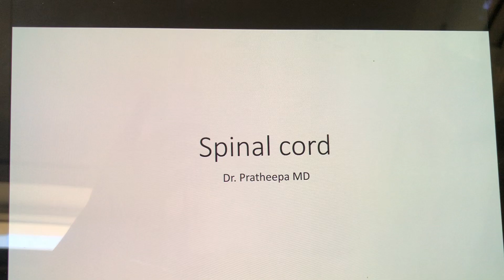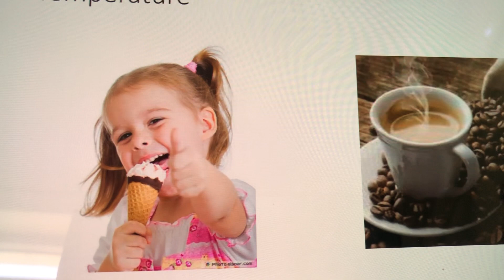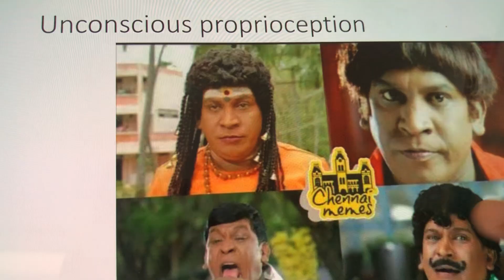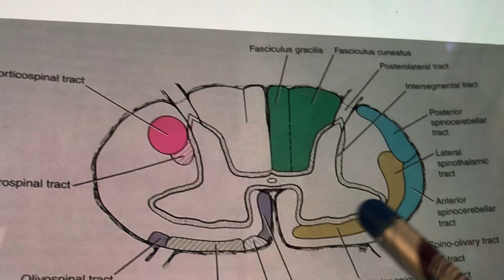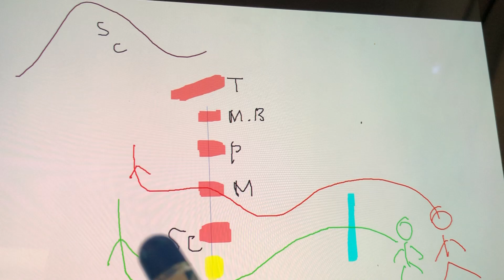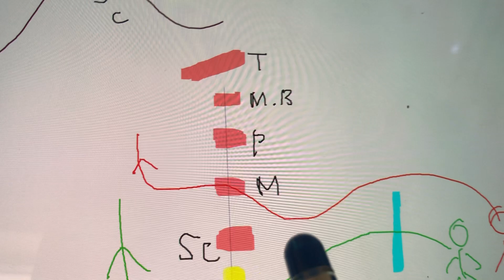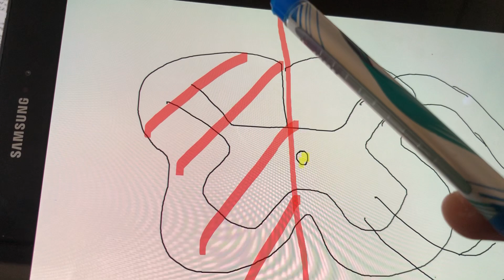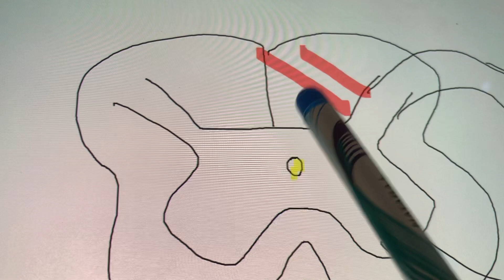Dr. Pratheepa’s tutorial- spinal cord - Ascending tracts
Ascending tracts - spinal cord